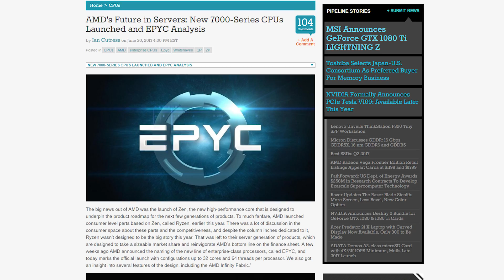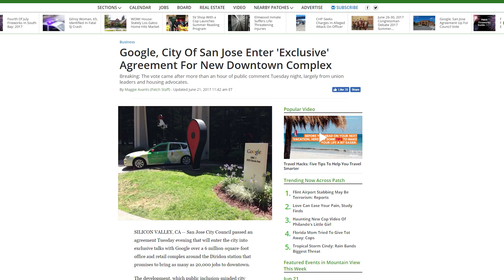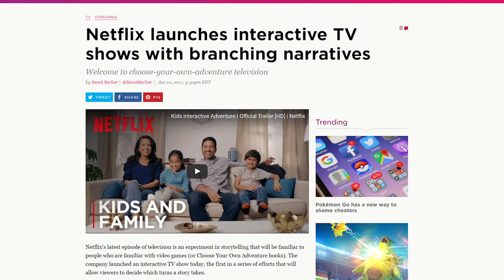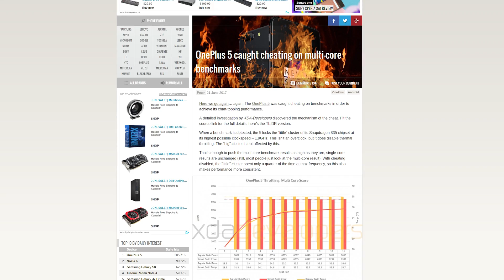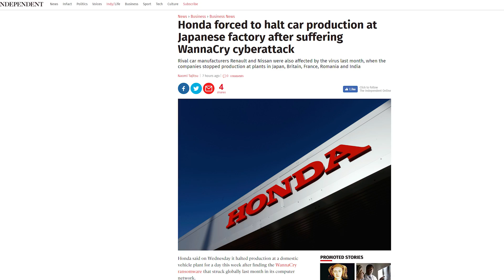AMD EPYC processors, Google City, Netflix Interactive Storytelling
AMD launches its EPYC 7000 series server processors; Google makes moves to build its own little city inside San Jose; Netflix launches its interactive titles. Plus, Quick Bits!

Episode Credits:
Host: Riley Murdock
Writer: Riley Murdock
Editor: Barret Murdock